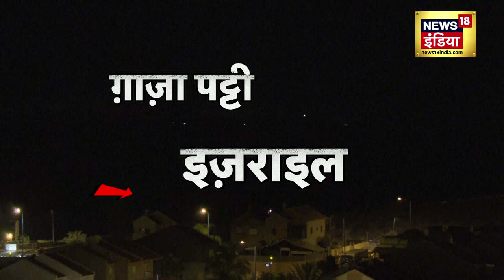Israel Hamas War 54 दिन बाद नेतनयाहू फिर हारे Hamas Israel Palestine News18 Urdu